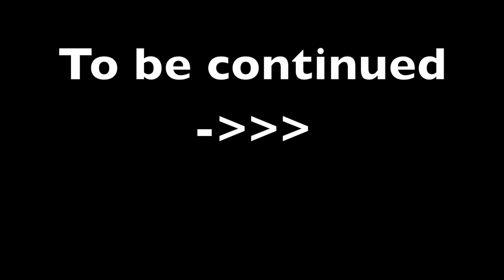Aurich Tag 5 - Allein im Bunker | Aro Vlogt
Endlich Urlaub!
Und allein im Bunker unterwegs! :D

Viel Spaß!

Mein Equipment

✗ Canon Legria mini x
✗ Canon EOS 600D

Kommt über einen dieser Links ein Einkauf zustande, bekomme ich eine kleine Provision. Dadurch entstehen euch selbstverständlich KEINE Mehrkosten, aber Ihr unterstützt mich natürlich ein wenig. Letztendlich bleibt es aber euch überlassen, ob Ihr über diese Links kauft, oder die Produkte wo Anders bezieht. ;)
Trotzdem Danke ich euch, für eure Unterstützung!